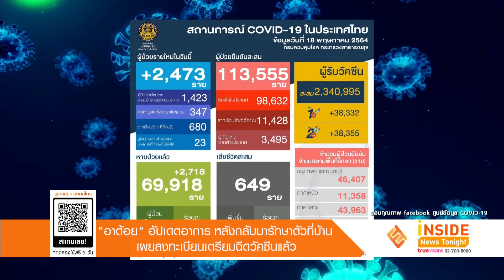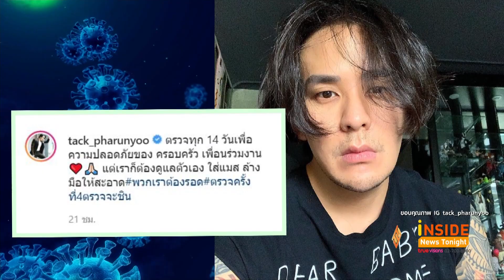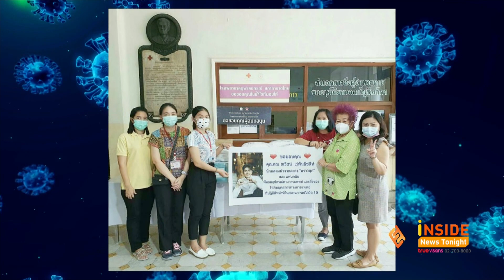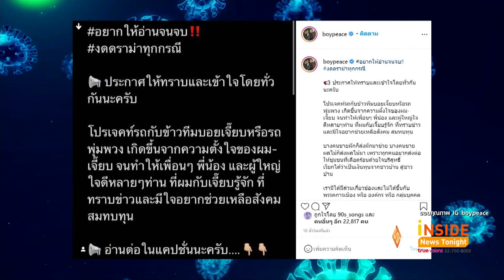"อาต้อย" อัปเดตอาการ ลงทะเบียนฉีดวัคซีนแล้ว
ด้านนักแสดงอาวุโส อาต้อย เศรษฐา หลังจากที่รักษาโควิด-19และออกจากโรงพยาบาลมารักษาตัวที่บ้าน เป็นเวลากว่า13 วันแล้ว  ล่าสุด อาต้อย ได้มาอัปเดต อาการว่า ตอนนี้ดีขึ้นมากแล้ว พร้อมขอบคุณ
ทุกกำลังใจที่ส่งมาให้
แทค ภรัณยู  ก็ได้ออกมาเผยผลตรวจที่เป็นลบ ผ่านอินสตาแกรม พร้อมระบุว่า จะตรวจทุกๆ 14 วัน เพื่อความปลอดภัยของ ครอบครัว และเพื่อนร่วมงาน
ด้านคนบันเทิง ยังคงทยอยส่งธารน้ำใจ ให้ความช่วยเหลือวิกฤตโควิดในครั้งนี้ ไม่มีหยุด
อาร์ต พศุตม์ ได้ส่งมอบอุปกรณ์จำเป็น เท่าที่หาได้ในเบื้องต้น ได้แก่ ชุดPPE 100 กว่าชุด, แมสก์ 4,000 ชิ้น, เจลแอลกอฮอล์ 100 ขวด, เครื่องพ่นสเปรย์ฆ่าเชื้อ 4 เครื่อง และถุงมือยาง 500 คู่ ให้ 2 เรือนจำ
ได้แก่ เรือนจำจังหวัดสมุทรสาคร และ เรือนจำพิเศษธนบุรี สำหรับเรือนจำอื่นๆ เจ้าตัวกำลังสั่งของ พร้อมรีบจัดส่ง
ด้าน บอย พีชเมกเกอร์ กับ เจี๊ยบ พิจิตตรา  หลังจากที่ออกมาช่วยเหลือผู้ที่ลำบากด้วยการจัดทำรถกับข้าวเคลื่อนที่ หรือ รถพุ่มพวง เข้าไปแจกชาวบ้าน มาเป็นเวลาเกือบครึ่งเดือนแล้ว แต่ก็ไม่วายมีดราม่า
เกิดขึ้น เมื่อมีกลุ่มคนหวังผลประโยชน์จากการปันน้ำใจในครั้งนี้ จนนักร้องหนุ่ม บอย พีชเมกเกอร์ ต้องออกมาโพสต์กฏเพื่อเป็นแนวทางในการปฏิบัติร่วมกัน และหากทีมงานพบเห็นการไม่ปฏิบัติตามกฎ
ก็จะหยุดมอบของและออกจากพื้นที่ทันที พร้อมระบุว่า ที่ต้องมาโพสต์แบบนี้ เพราะต้องการแสดงถึงความบริสุทธิ์ใจในการทำโปรเจกต์นี้  ไม่อยากให้ใครมาฉวยโอกาสกับสิ่งทำ สิ่งที่เราทุกคนตั้งใจทำด้วย
ความบริสุทธิ์ใจ